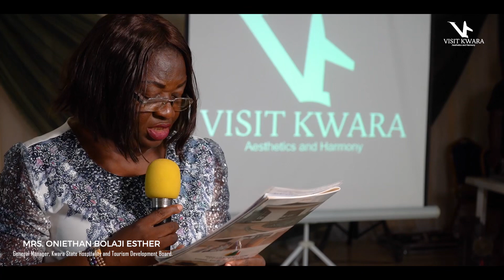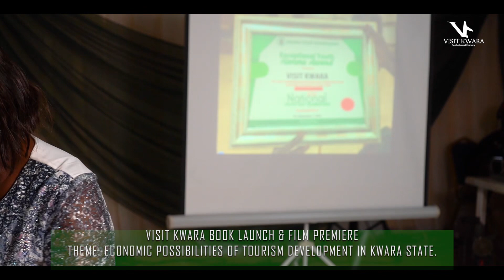Keynote speech by Mrs. Onietan Esther at the Visit Kwara Book launch and film premiere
During the Kwara Book Launch and Film Premiere held on 12th February 2023, Mrs. Onietan Bolaji Esther delivered the keynote address on the theme of 'Economic Possibilities of Tourism Development in Kwara State'.